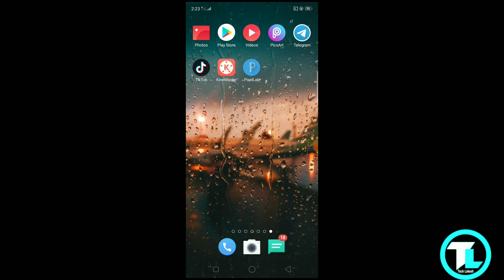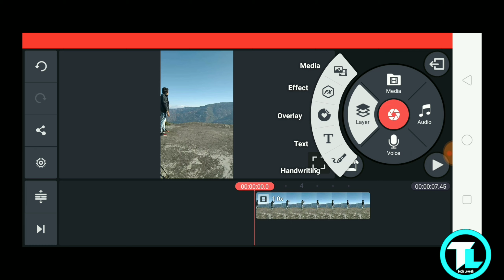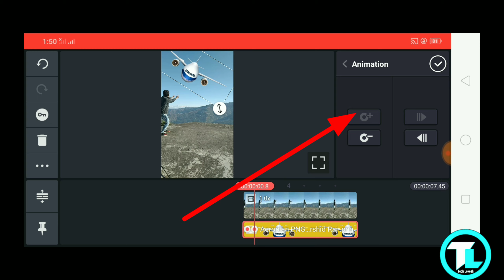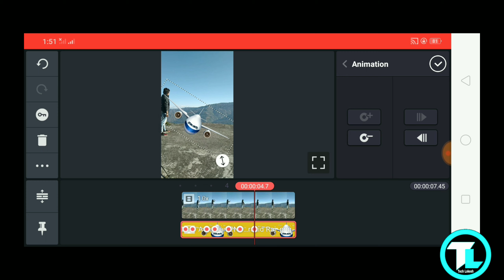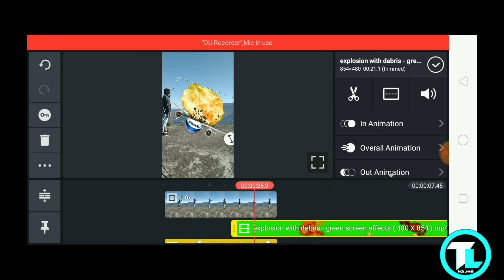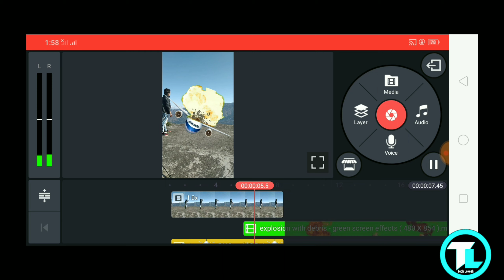Hath Se Plane Rokne Wala VFX | tik tok new trend | Tik tok Plane Tutorial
Gusy is video Mai btaya hai TikTok par hath par plane  rukne wala video Kaise banaa sakte ho Apne smartphone se